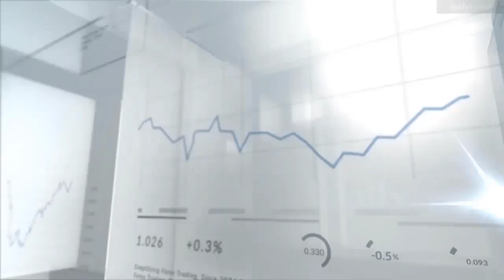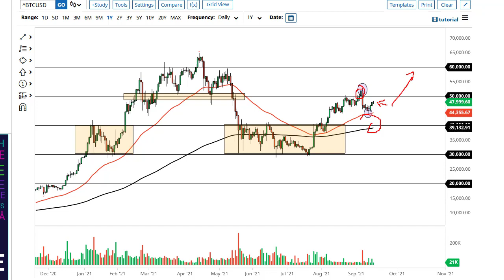Bitcoin Forecast September 17, 2021